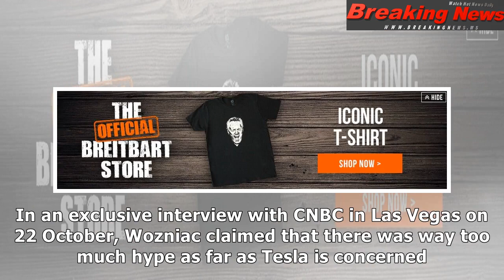Apple co-founder steve wozniak believes that elon musk's tesla is surrounded by 'way too much hype'